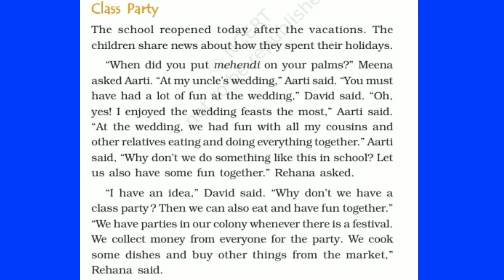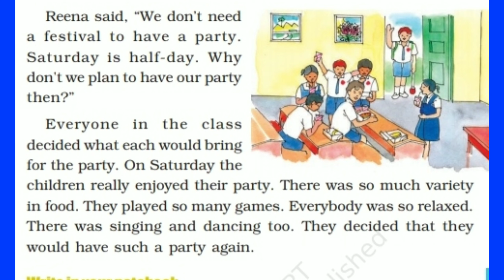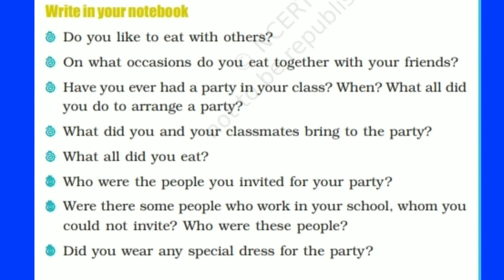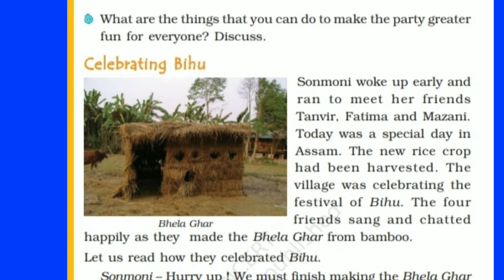Part 1,Class 4th, Chapter 20,Eating Together.